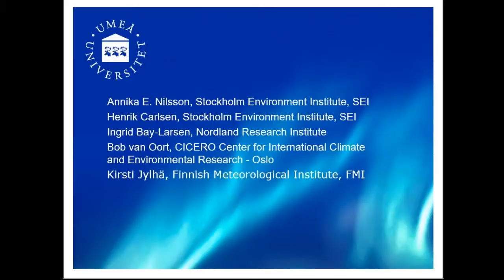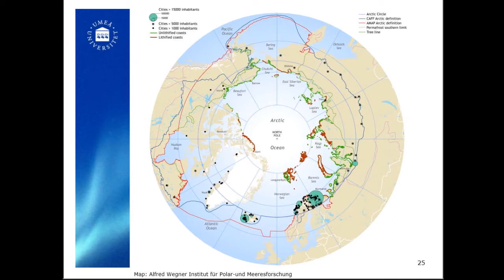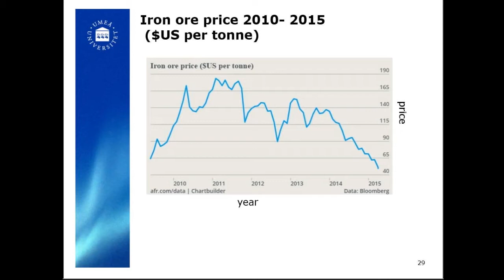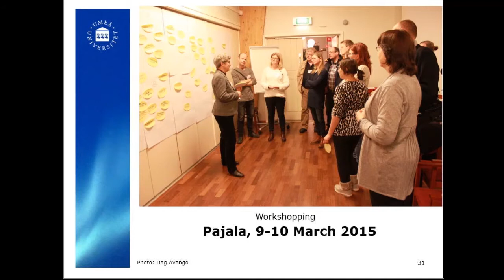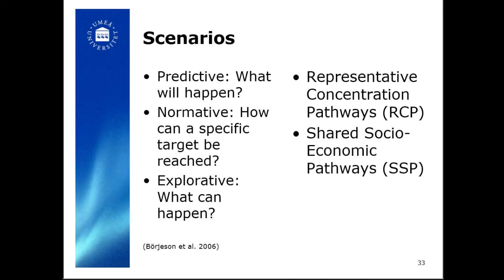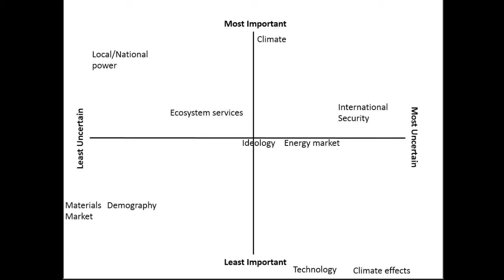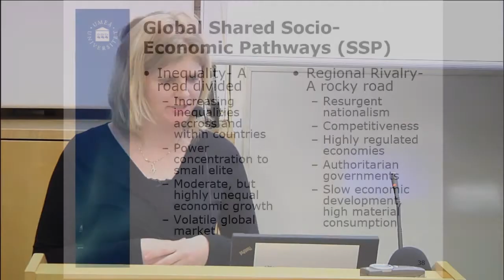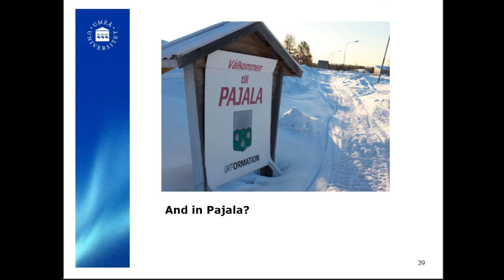Whole Earth – Future of the arctic - Lize-Marié van der Watt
”Climate change, geopolitics and governance: the view from Pajala” Lize-Marié van der Watt, post-doctoral researcher, Arcum, Umeå University.